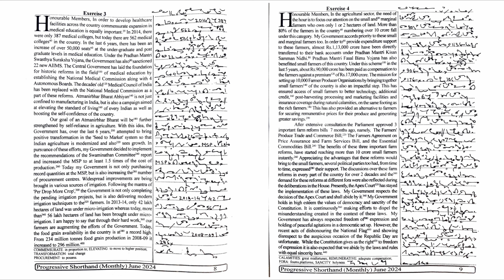80 WPM | Ex 3 & 4 | JUNE 2024 | PROGRESSIVE MAGAZINE | ENGLISH SHORTHAND | SHORTHAND UNIVERSE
80 WPM | Ex 3 & 4 | JUNE 2024 | PROGRESSIVE MAGAZINE | ENGLISH SHORTHAND | SHORTHAND UNIVERSE |

Useful Links-